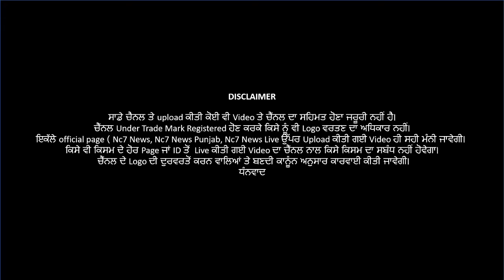Live_Bulletin || Morning || 4 February 2021 || Nc7 News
👉👉  ਕਿਸਾਨੀ ਸੰਘਰਸ ‘ਚ ਕੁੱਦੇ ਦਿੱਲੀ ਦੇ ਵੱਖ-ਵੱਖ ਕਾਲਜਾਂ ਦੇ ਵਿਿਦਆਰਥੀ
👉👉 6 ਫਰਵਰੀ ਦੇ ਸੜਕ ਜਾਮ ਦੀਆਂ ਤਿਆਰੀਆਂ ਸ਼ੁਰੂ, ਲੋਕ ਸਹਿਯੋਗ ਦੇਣ : ਕਿਸਾਨ ਮੋਰਚਾ
👉👉 ਵੋਟਾਂ ਵਾਲੇ ਦਿਨ ਪੰਜਾਬ ’ਚ ਪੈਰਾ ਮਿਲਟਰੀ ਫੋਰਸ ਲਗਾਈ ਜਾਵੇ : ਸੁਖਬੀਰ ਬਾਦਲ
👉👉 ਵਾਲ-ਵਾਲ ਬਚੇ ਕਿਸਾਨ ਆਗੂ ਰਾਕੇਸ਼ ਟਿਕੈਤ, ਮਹਾਪੰਚਾਇਤ 'ਚ ਭਾਰੀ ਭੀੜ ਕਾਰਨ ਟੁੱਟਿਆ ਮੰਚ
👉👉 Ajnala'ਚ SDM ਦਫਤਰ ਬਾਹਰ ਭਾਰੀ ਪੁਲਸ ਫੋਰਸ ਤਾਇਨਾਤ
👉👉  ਪਟਿਆਲਾ ‘ਚ ਕੋਵਿਡ ਵੈਕਸੀਨ ਦੇ ਦੂਜੇ ਪੜ੍ਹਾਵ ਦੀ ਸੁਰੂਆਤ ਮੌਕੇ ਡੀਸੀ ਅਤੇ ਐਸ ਐਸ ਪੀ ਨੇ ਲਗਵਾਇਆ ਟੀਕਾNo. 1 Punjabi News Channel ( ਹਰ ਖ਼ਬਰ ਤੇ ਨਜ਼ਰ)